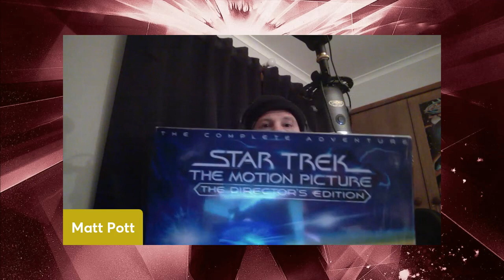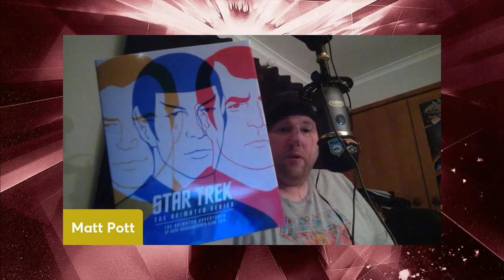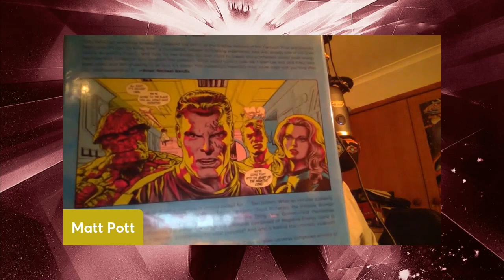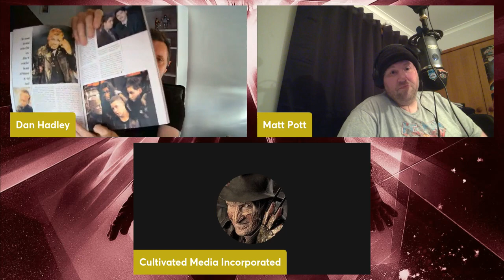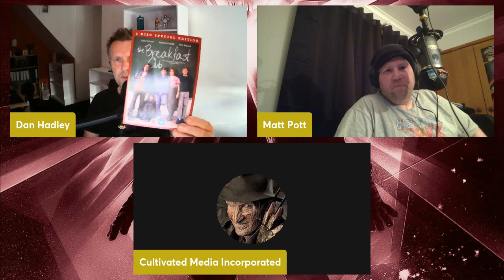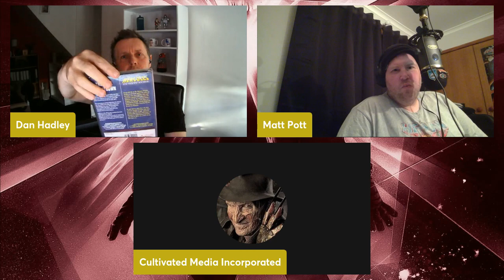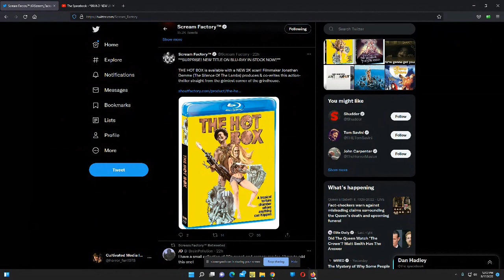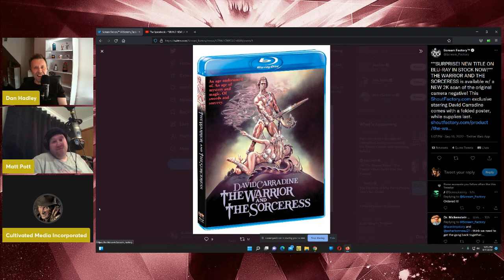The Spacebook - VAM 18/09/22 *AFTERSHOW VIDEO*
There's even MORE fun, extra content from us this weekend on the 50th edition of The Spacebook LIVE. Which was recorded "as live"... but isn't live! Oh, you'll get the idea when you hit play on over an hours casual geeking out on physical media pick-ups. Gripes about streaming and banter.

Again joined by Chris from Cultivated Media. With regular panellists Matt Pott and Dan Hadley.

The Spacebook LIVE #53  BRAND NEW LIVESTREAM Movies | TV | Pop-Culture